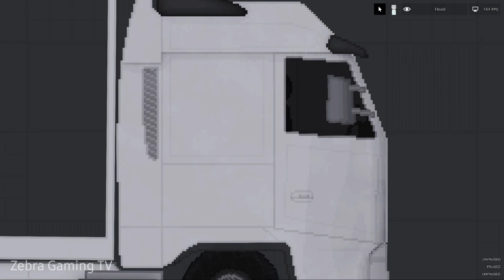The Most Powerful SCP-2317 The Devourer of Worlds - People Playground 1.22.3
The Most Powerful SCP-2317 The Devourer of Worlds / A door to Another world (SCP Animation) - People Playground 1.22.3